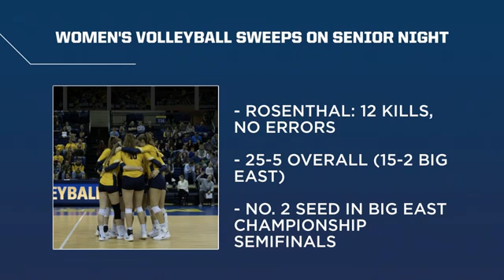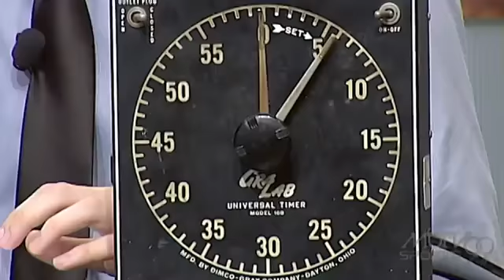Golden Eagle Sports Report 11/19/18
Meghan Rock executive produced Golden Eagle Sports Report from the Jeannie Hayes Virtual Studio on Marquette University's campus.